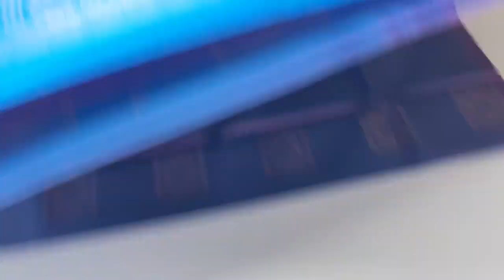Handloom pure soft silk sarees with price |Contrast border soft silk sarees|Varnaa Soft silk sarees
UNIQUE PATTERN PURE SOFT SILK SAREES HANDLOOM MADE @ 7000/-

Handloom made  | PURE SILK  | 1 3/4  WARP  WARP | cash on delivery |  Light Weight | International shipping | free doorstep delivery in India

Varnaa
11/137c, cheran nagar,
Annur Road
Sirumugai ,
Coimbatore dt.
Tamil nadu